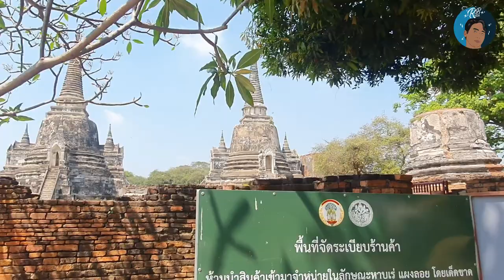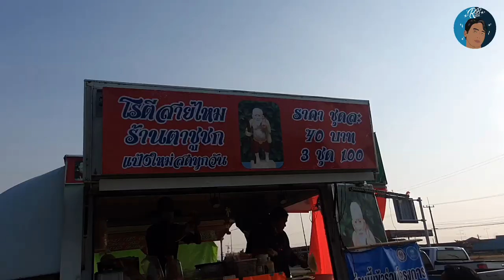เที่ยวเดียวด้ายย พาเจ้าสีหมอกตะลุยกรุงเก่า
พาเจ้าสีหมอกตะลุยกรุงเก่า วันที่ 7 มีนาคม 2564